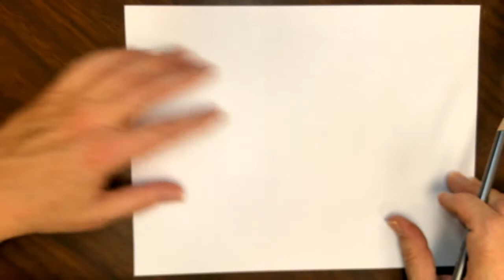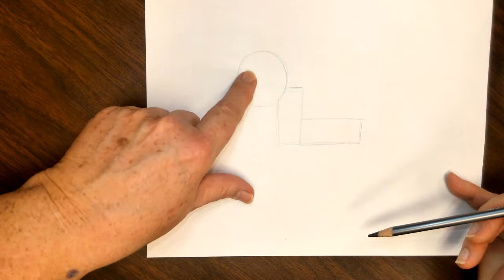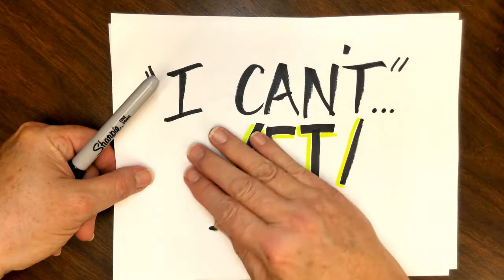How to Draw Rainbow Dash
Let's draw Rainbow Dash, one of the amazing My Little Pony stars! Grab your pencil, some paper and an eraser and let's have some fun with art!